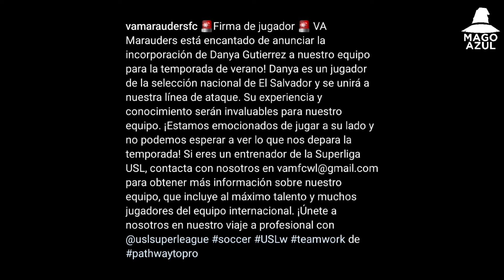JUGADORA DE LA SELECTA FEMENIL TIENE NUEVO EQUIPO *SE REUNIRÁ CON OTRA SALVADOREÑA